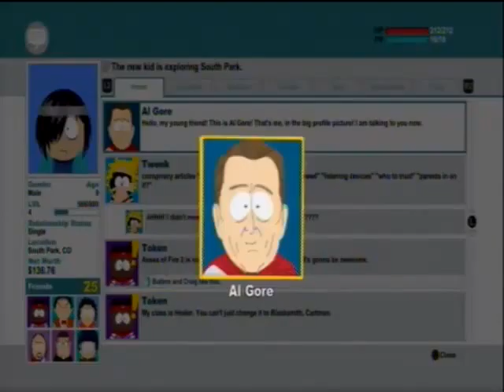South Park Stick Of Truth Pt. 5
Player: PunkX2000